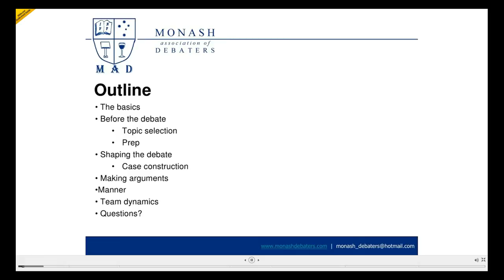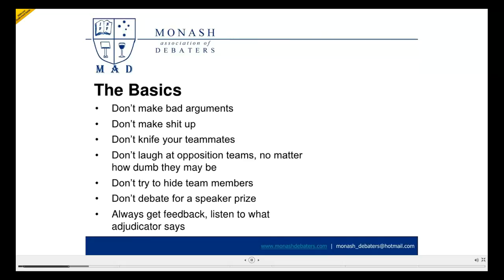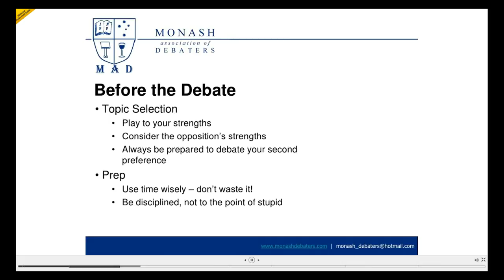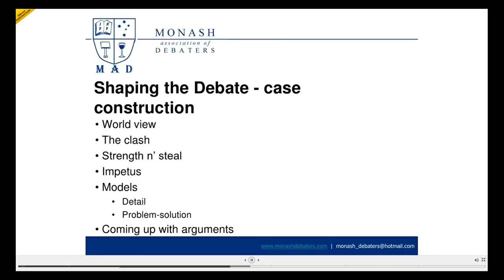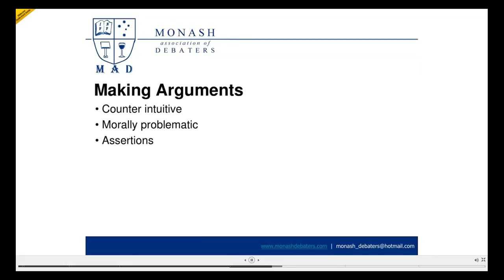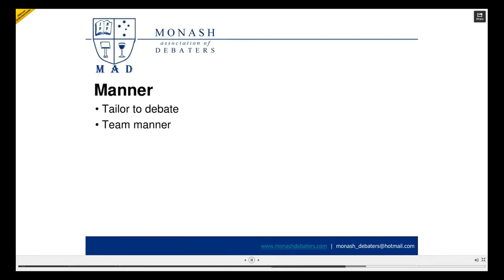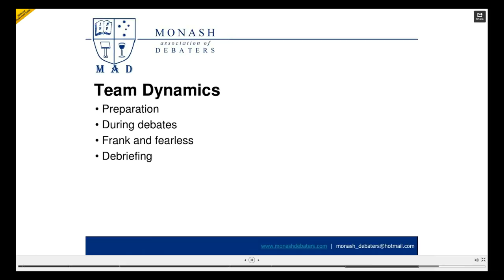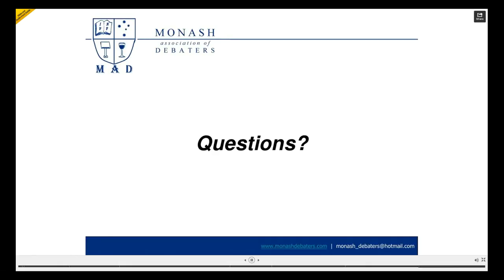Advanced 3-on-3 Debating Training - Fiona (2010)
Join World and Australasian Champion Fiona deliver an 'Advanced 3-on-3 Debating Training' seminar, originally run in 2010.